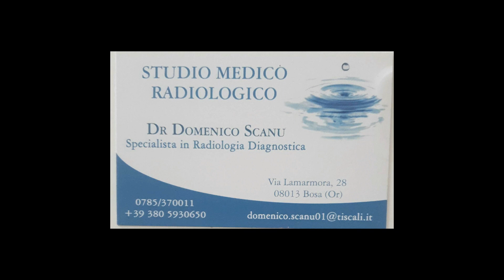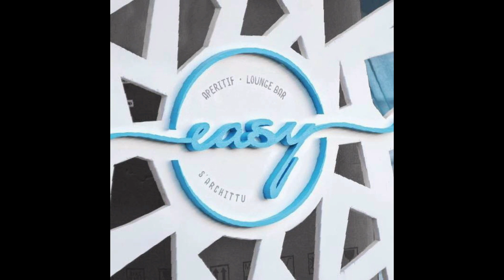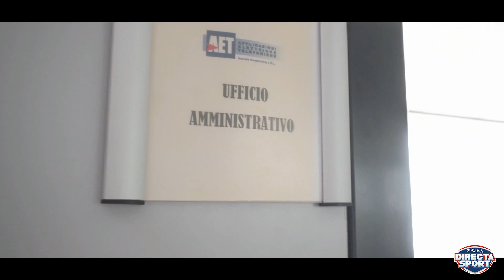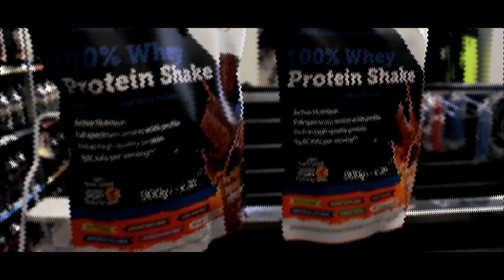Calcio Eccellenza - Castiadas - Bosa (0-3)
Mercoledì 9 febbraio, ore 15, Comunale Castiadas
immagini di Andrea Farris, commento di Matteo Piga